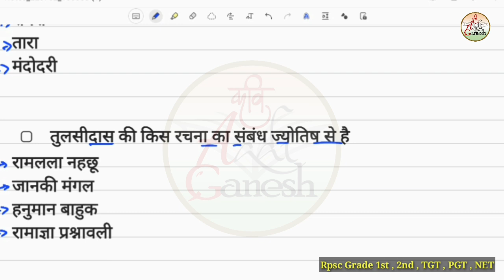हिंदी साहित्य इतिहास प्रश्नोत्तरी-41| Hindi Sahitya Itihas Mcq | Hindi 1st,2nd Grade |KaviAadiGanesh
टेलीग्राम लिंक

up tgt
up pgt